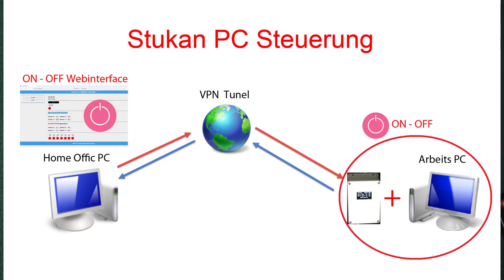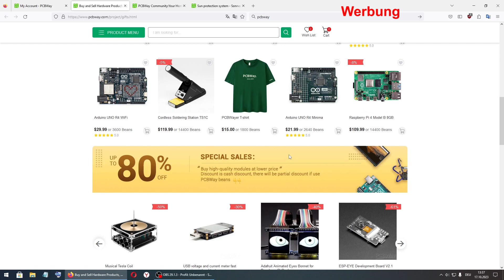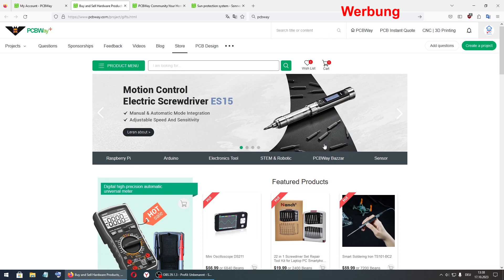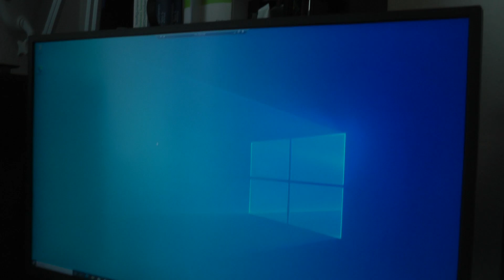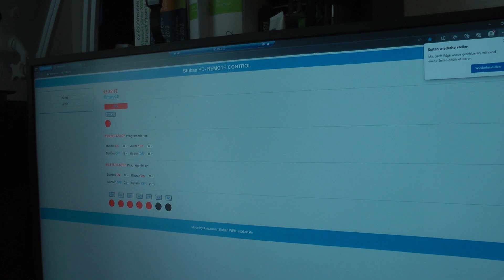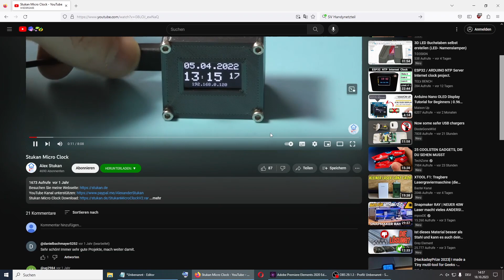Stukan PC Fernsteuerung PC starten und ausschalten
Diese PC Fernsteuerung wird bis Ende 2023 funktionieren.
- PCBWay Ermäßigung bis zu 10 $
- Preisnachlass 3,00 % Cordless Soldering Station TS1C